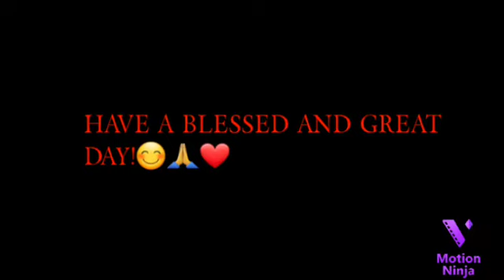well the weather outside is cold and beautiful.❤❄❄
hello everyone,
my name is teresa starship

today is:
LET'S TALK ABOUT IT!
WINTER HAS ARRIVED!